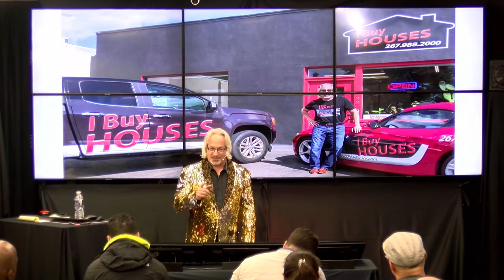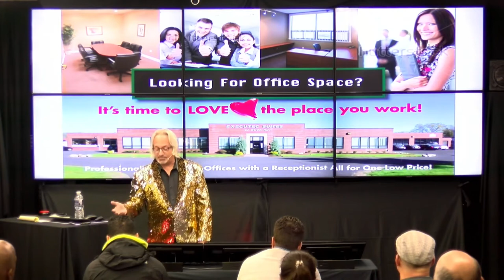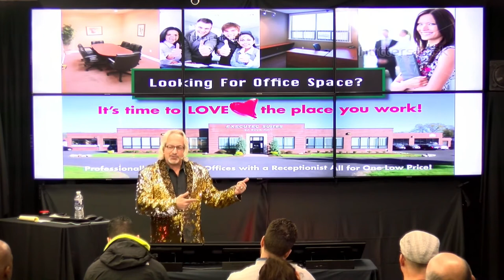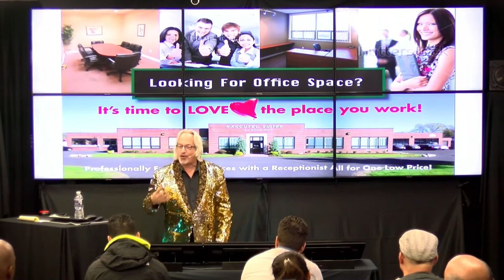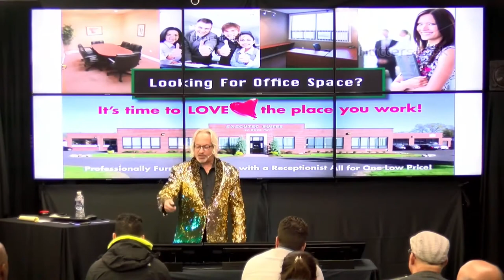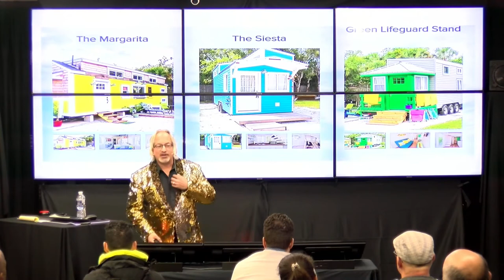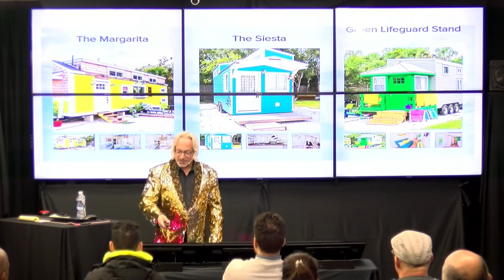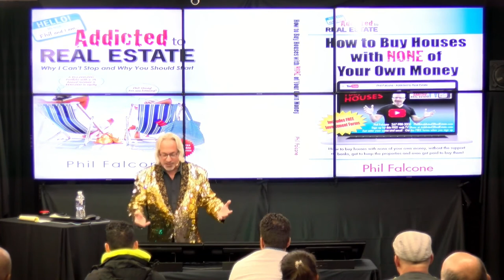12 10 20 Phil Falcone Multiple Deals of a Lifetime In Only Half a Life